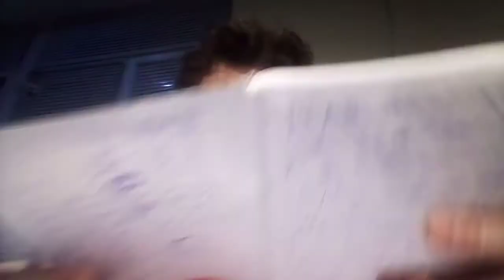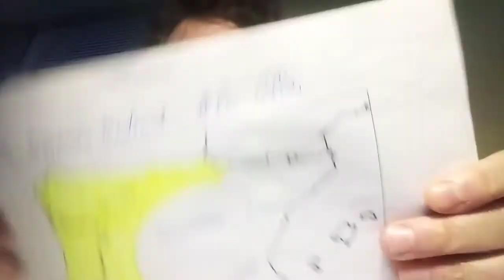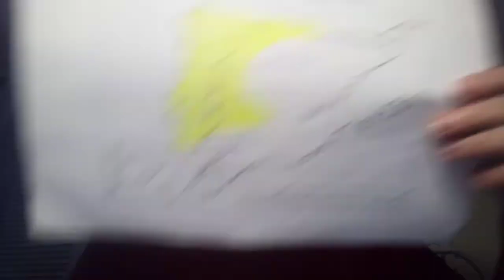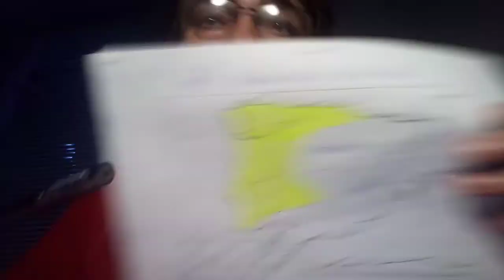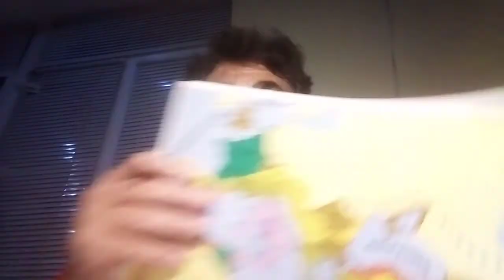Spanish history 83, Pueblos Prerromanos I, Indígenas y colonizadores...